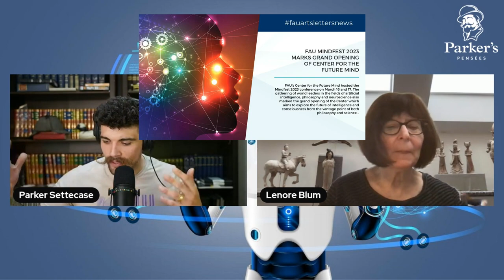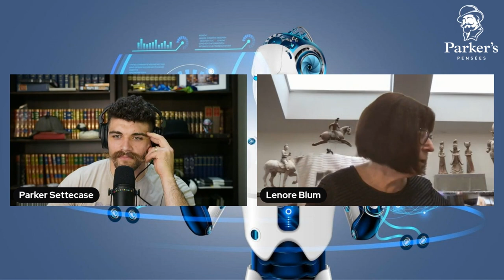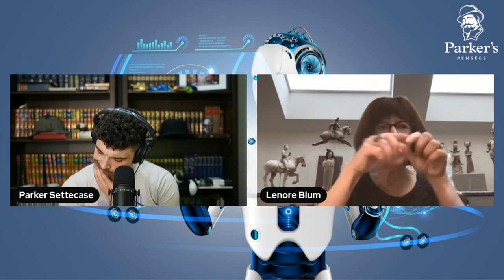We Are All Just Conscious Turing Machines (Says This Mathematical Consciousness Theorist)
In episode 234 of the Parker's Pensées Podcast, I'm joined by Dr. Lenore Blum to discuss a recent petition from the Association for Mathematical Consciousness Studies calling for AI researchers to study consciousness. The petition is called "The responsible development of AI agenda needs to include consciousness research" and can be found
We also discuss Dr. Blum's work on developing a model of consciousness, which her and her husband call the "Conscious Turing Machine" model.

Any amount helps, and for $5 you get a Parker's Pensées sticker and instant access to all the episode as I record them instead of waiting for their release date. Check it out here:

Come talk with the Pensées community on Discord

0:00 - Who is Dr. Lenore Blum?
15:34 - Why AI Engineers Gotta Study Consciousness!
27:16 - What is Consciousness?
33:59 - Global Workspace and Conscious Turing Machines
48:55 - Infants are MORE conscious than adults!?
1:08:30 - Unity problems for Large Language Models and Machine Consciousness?
1:16:53 - Can you hypnotize a Turing machine?
1:19:07 - The Chinese Room and Chinese Nation Objections to Machine Functionalism
1:25:49 - Lucas/Penrose's use of Gödel's Incompleteness Theorems Against AI Doesn't Work?